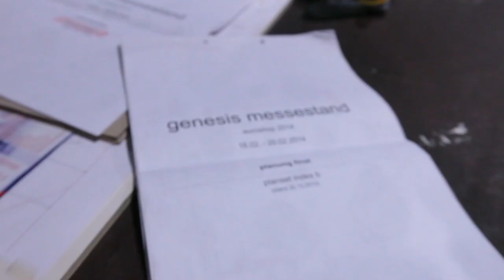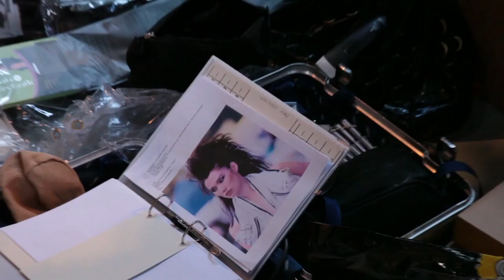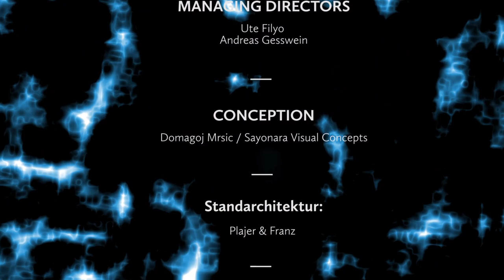GENESIS EUROSHOP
Making of Euroshop 2014 in Düsseldorf

Aktuell läuft in Düsseldorf die EuroShop, die internationale Fachmesse des Handels für Ladenbau, Ladeneinrichtung, Store Design uvm. Hier präsentieren mehr als 2000 Aussteller ihre Produkte und Konzepte. In Zusammenarbeit mit GENESIS (ein Unternehmen, dass von echten Visionären im Bereich Figuren und Display gegründet wurde) hat sich unser geliebter JADES-Store-Designer Domagoj Mrsic (Sayonara Visual Concepts) und Kreativdirektor des Gesamtkonzepts eine Präsentation der Extraklasse überlegt, die nun als Juwel auf der EuroShop präsentiert wird!
Mehr als 100 GENESIS-Figuren haben auf sechs verschiedenen Showbühnen während der EuroShop ihren ganz großen Auftritt. Mit spektakulären Inszenierungen und zum Teil eigens angefertigten Outfits schafft Domagoj Mrsic sechs völlig unterschiedliche Welten, die jede Serie einzigartig in Szene setzen.
Zu sehen sind surrealistische Szenerien, die sich mit glamourösen Varieté-Anmutungen abwechseln; es gibt eine Showbühne für Rockstars und eine weitere für die "Golden Twenties". Sechs verschiedene Welten, die unterschiedlicher nicht sein könnten -- und doch werden sie optisch miteinander verbunden durch riesige Blickfänge, die eigens für jede Bühne angefertigt wurden.
Domagoj Mrsic griff hierfür das Thema Scherenschnitt auf und entwarf zu jeder Serie thematisch passende Props -- bis zu 4,50 Meter hohe, scherenschnittartige Einbauten, die entweder hinter den Figuren stehen oder sogar mit ihnen in Interaktion treten. So zum Beispiel die riesige Silhouette einer Figur, auf deren Hand wiederum Mannequins sitzen. Oder überdimensionale Katzen, die es auf Figuren in Federkleidern  „abgesehen haben". Sechs fantastische Bühnenbilder zeigen die Vielfalt von GENESIS MANNEQUINS und nehmen den Besucher mit auf eine einzigartige und inspirierende Reise.
Von eleganten Damenfiguren für den High Fashion-Bereich bis hin zu Mannequins in Neo Punk-Posen stellt GENESIS auf der EuroShop einen Querschnitt der neuesten Figurengeneration vor.
Provokant: Auf der "MOOD"-Bühne tänzeln schöne mit Federn bestückte Puppen, die eine Hommage an die goldenen 20er darstellen, neckisch um die überdimensionalen Katzen herum. Semiabstrakte Köpfe sorgen für die nötige Reduzierung, um den Figuren eine zeitlos-moderne Optik zu verleihen. Nun fangt doch die Vögelchen. Meow!
Rockig im Leoprint auf der "FAME" Bühne, oder Inspiriert von internationalen Showbühnen und oscarprämierten Filmen auf "Silhouette"  Bühne; die Installationen bieten dem Auge die volle Bandbreite an Luxus, Urban-Cool und Glamour. Das macht definitiv Lust auf mehr!

Die "VISION" Bühne steht für "Urban-Cool". In lässigen Posen repräsentieren die Damen- und Herrenfiguren der Serie „Vision" den unabhängigen, sportiven Typ Anfang 20. Sie sind besonders auf Denim und Streetwear ausgerichtet und sowohl mit naturalistischen als auch mit abstrakten und semiabstrakten Köpfen erhältlich. Auf diese Weise bietet „Vision" zahlreiche Möglichkeiten, Store-Konzepte optimal zu präsentieren und die junge, markenbewusste Zielgruppe anzusprechen.

SILHOUETTE, VOGUE, HERITAGE, VISION, FAME oder MOOD: Sechs grandiose Bühnen, sechs fantastische Erlebniswelten, sechs unterschiedlichste Impressionen, tausend Emotionen!
Wer die Künste von Domagoj Mrsic live und -fast- zum Anfassen erleben möchte, jedoch nicht auf die EuroShop kommen kann oder möchte, schaut am besten im JADES Store bzw. in der Rubrik Windowshopping vorbei und verharrt eine Weile vor den wunderschönen Schaufenstern, die eine Symbiose aus floral-leuchtenden Rahmen und wunderbar gekleideten Puppen darstellen.
Danke Domi (Bild unten rechts), dass du unseren Augen immer und immer wieder eine so wunderschöne Spielwiese bietest!